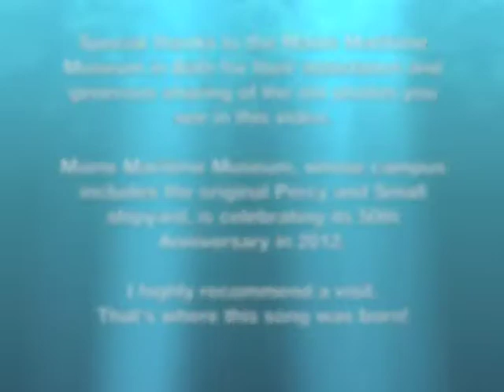We Build the Ships - Tom Munch 720x540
Singer/songwriter Tom Munch plays his original song about the last great historic wooden schooners of Maine in the early 20th century.  The photos are historic shots of the Wyoming and other ships built at Percy and Small shipyard in Bath, Maine and elsewhere.

Special thanks to the Maine Maritime Museum in Bath for providing the photos for this video.  I highly recommend a visit!

This is dedicated to the fine shipbuilders of those "Mighty Ships!"